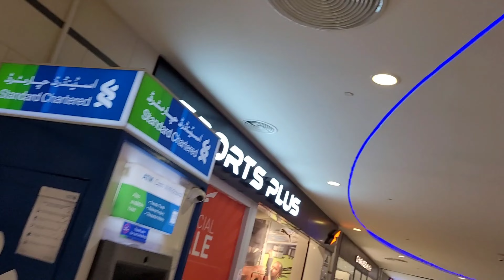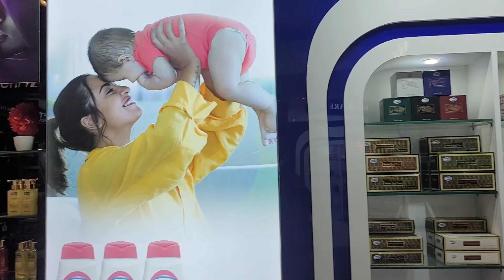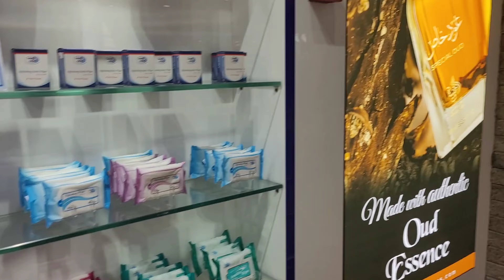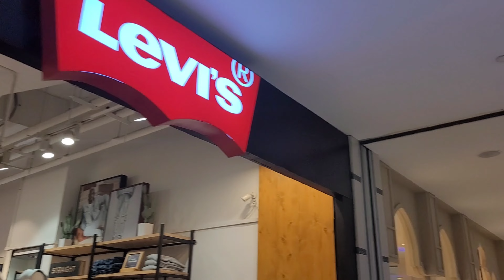Giga Mall 🛍 shopping centre {Rawalpindi Islamabad}